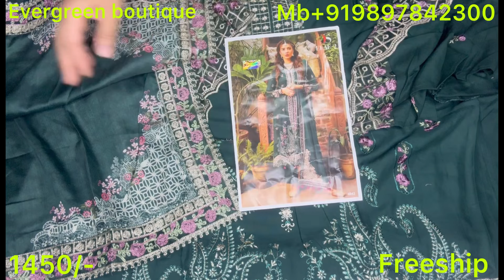Rangrez and Elaaf cotton suits💥Shree fabs@evergreenboutiqueofficial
Phone pe✅
Google pay ✅
✅NEFT✅
✅ NET BANKING ✅
❌CASH ON DELIVERY (COD)❌

📌Pls note that exchange or refund will Only be possible when the product you receive is damaged. And you should have a opening video for claiming any defect. Otherwise their will be no exchange or refund return

COD❌

Address

Original pakistani suits
Punjabi suits
Jaipuri suits
Cotton designer suits
Luxury pure chiffon collection
Riwayat embroidered collection
Bin Saeed
Khaddi lawn
Gulahmmed lawn
Classic lawn
Chikankari hand embroidery
Mirror work suits
Mukesh work suits
Sharara suits
Gharara suits
Pakistani Lahanga
Pakistani gawa
Block printed suits
Jaipuri cotton suits
Ramsha gawn
Hand work suits
Daily wear cotton suits
Ganga brand suits
Varsha suits
Multani hand thread work suits
Gota work suit
Phool patti work suits
Jade lawn suitsssic lawn
Chikankari hand embroidery
Mirror work suits
Mukesh work suits
Sharara suits
Gharara suits
Pakistani Lahanga
Pakistani gawa
Block printed suits
Jaipuri cotton suits
Ramsha gawn
Hand work suits
Ganga brand suits
Varsha suits
Gota work suit
Jade lawn suits